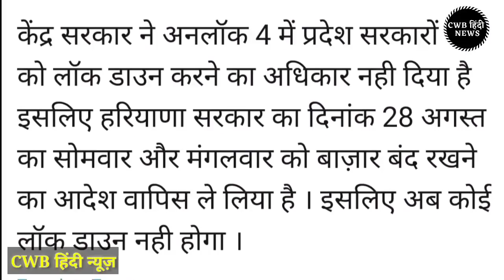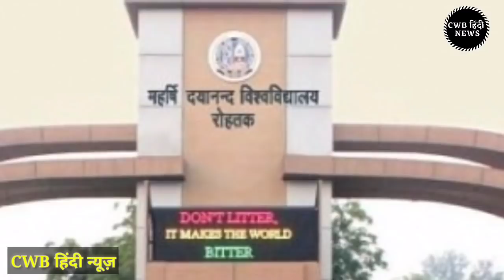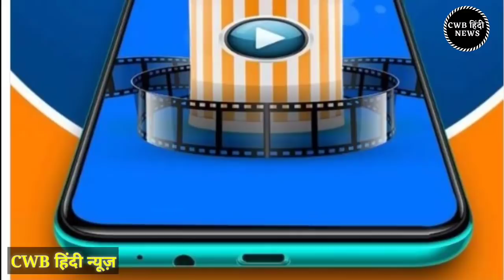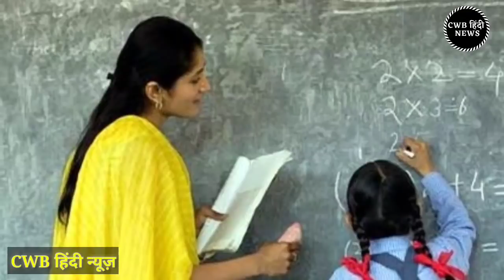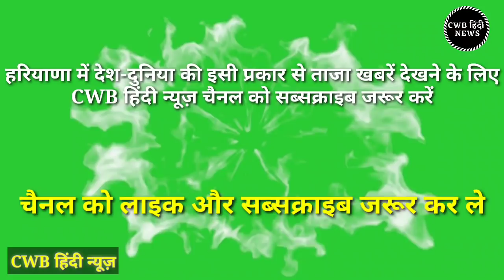खबर हरियाणा की || आज 31 अगस्त 2020 || Haryana News 31 August || cwb News || हरियाणा न्यूज़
खबर हरियाणा की || आज  31 अगस्त 2020 || Haryana News 31 August || cwb News || today breaking News

                        धन्यवाद् |

हरियाणा सरकार के बड़े मंत्री का ऑडियो वायरल

देश भर में इस तारीख से चलेगी मेट्रो

स्कूल-कॉलेजों पर अनलॉक-4 में आया बड़ा फैसला

अनलॉक-4 की गाइडलाइंस जारी, देश भर में क्या खुलेगा और क्या रहेगा बंद

सुशांत केस में आया नया मोड़ देखिए सनसनी खबर

वाहन मालिकों के लिए जरूरी व बड़ी ख़ास खबर

लोन की क़िस्त भरने को लेकर बड़ी खबर

परीक्षाओं को लेकर आई बड़ी खबर

हरियाणा सरकार ने सोमवार व मंगलवार दुकानें बंद करने के फैसले को लिया वापस

किसानों को 30 हजार रुपए प्रति एकड़ मुआवजा -देखिए खबर

किसानो के लिए बड़ी खुशखबरी सरकारी खर्चे पर फलदार पौधे फ्री

Today Haryana News | Haryana News 31 August मुख्य समाचार | हरियाणा खबरे | Haryana CWB Khabar, आज के मुख्य समाचार, खबर हरियाणा की

haryananewsinhindi haryanakhabar khabarinhindi, आज के मुख्य समाचार , khabar hariyana ki